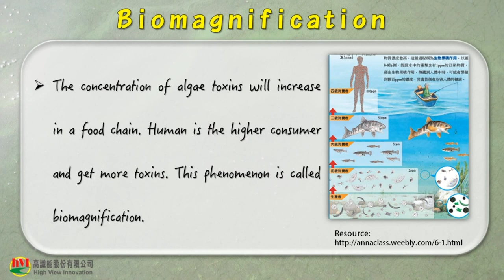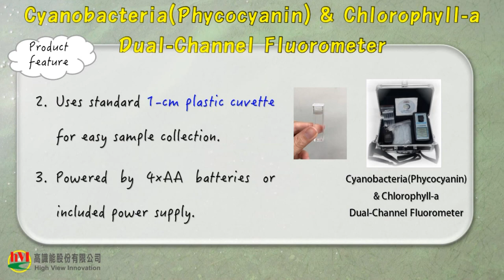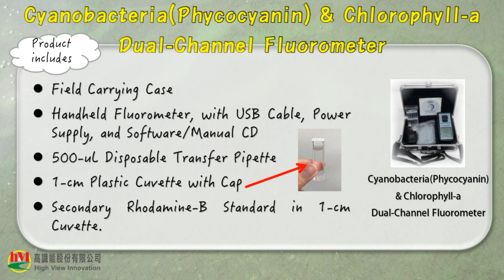Cyanobacteria(Phycocyanin)&Chlorophyll-a | Dual-Channel Fluorometer| hVI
High View Innovation(hVI) provides Cyanobacteria (Phycocyanin) & Chlorophyll-a Dual-Channel Fluorometer. High sensitivity, easy operation and low cost. Fluorometer can be used in freshwater systems: such as reservoirs, wastewater treatment plants and aquaculture systems. It’s the best weapon for water quality testing.
High View Innovation Co., Ltd. (hVI)